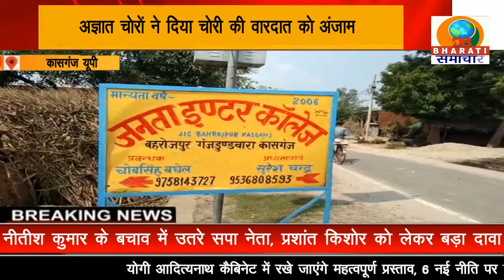कासगंज: जनता इंटर कॉलेज से हजारों का सामान चोरी, अज्ञात चोरों ने दीया वारदात को अंजाम